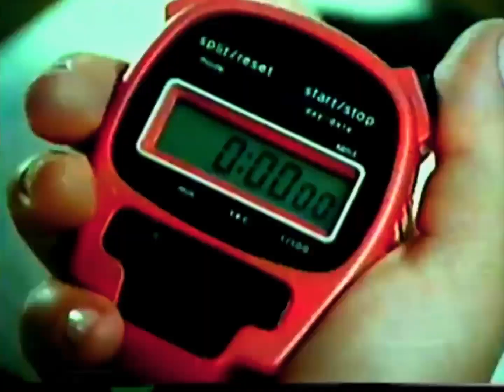Bliss a bebida Saudável da Chambourcy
com o Slogan: É Gostoso Chambourcy é Nestlé
Origem: DVD-rip

Nota: A Chambourcy era uma marca da Nestlé, lançada em 1973. Entre os produtos estavam o Chambinho e o Bliss – o primeiro ainda existe, o segundo desapareceu. Em 1995, a multinacional unificou suas marcas e a Chambourcy, que também patrocinou os Jogos de Seul, deixou de existir.